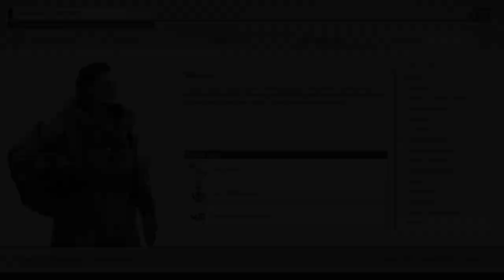STARFIELD RP Let's Play | Syphira Novastrider Story Reveal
While we'll have plenty of informational and review content regarding Starfield... most of that is coming from SirDucky. However, Darlinganddeath is bringing you an entirely RPed Let's Play of Starfield, following the life of Syphira Novastrider.

This is just her character reveal and back story and future episodes will be far more gameplay-focused, but we wanted to ensure we set the stage for the series properly.

📕 Chapters 📕

00:00 Meeting Syphira
02:25 Early Childhood
04:10 More About Syphira
05:10 Parents
06:20 Character Traits
07:00 Childhood Loneliness
08:45 Coming of Age
09:25 Parents Gone Missing
10:05 Present Day
11:05 Let's Play Teaser Trailer